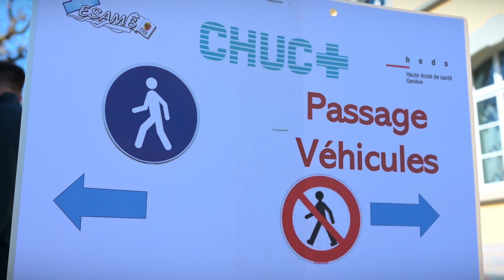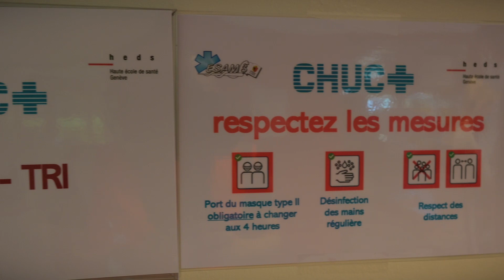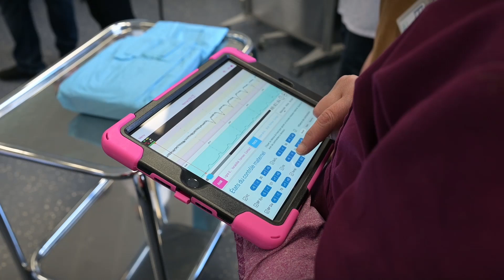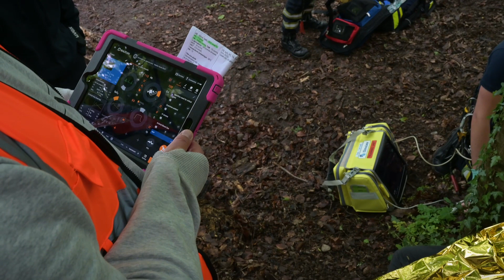ValTra 2021 - Immersion en simulation haute-fidélité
Un exercice organisé en mai 2021 par l'école supérieure de soins ambulanciers (ESAMB) et la Haute Ecole de Santé (HEdS) de Genève, avec la participation de l’école de sapeurs-pompiers professionnels de Genève.
24h d'immersion en simulation haute-fidélité !
Réalisation : Association Y.V.M.D.